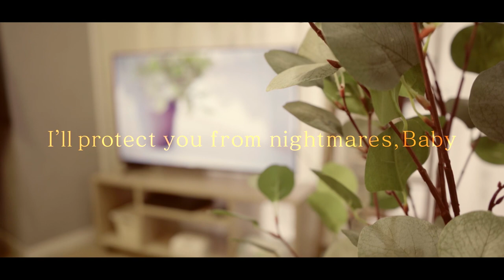W/X/Y - Tani Yuuki / coverd by naomi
Video Production：unbloom

Director of Photography & Edit：Yuki Kawai
Mixing：Natsumi Aoyama
Guitar：Jefrey Jey Ito
Piano：Ryuji Yoshida Domingo
Vocal：Naomi